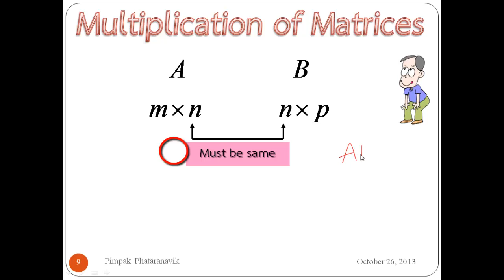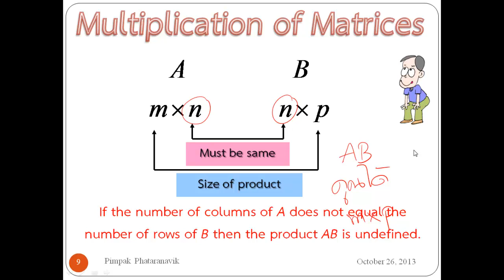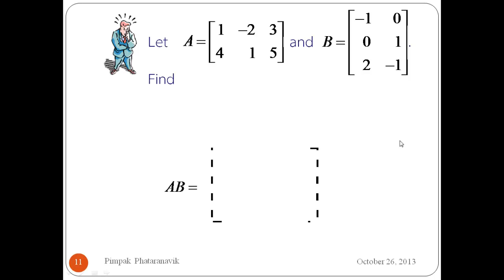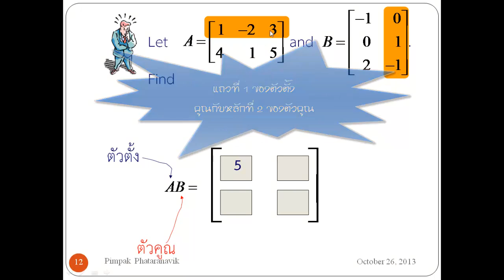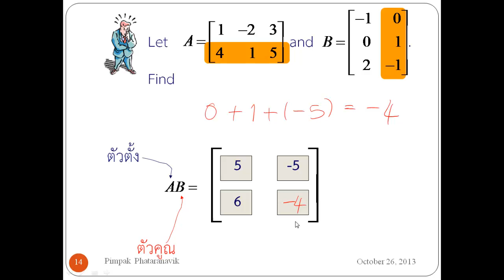ติวฟรีคณิตศาสตร์ออนไลน์ : Multiplication of Matrices by NuPenDekDee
Multiply the rows of the first matrix with the columns of the second adding products